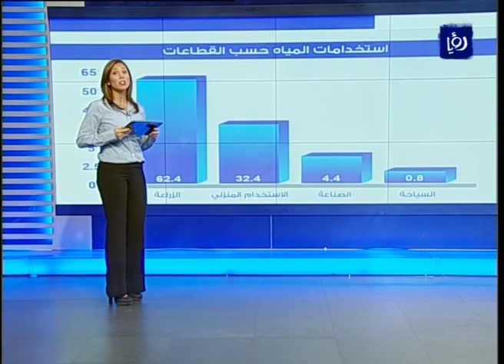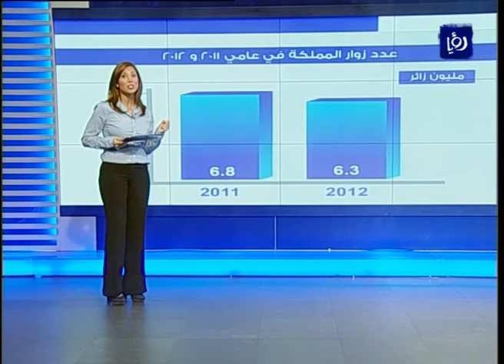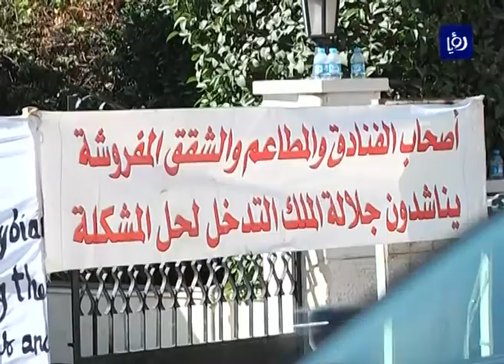النشرة الاقتصادية 26-9-2013